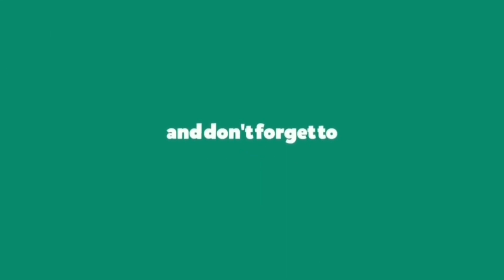Guru Ravidas Ji के प्रकाश उत्सव की मुबारकबादु Vinod Eklavya Dr. Ambedkar Ekta Manch